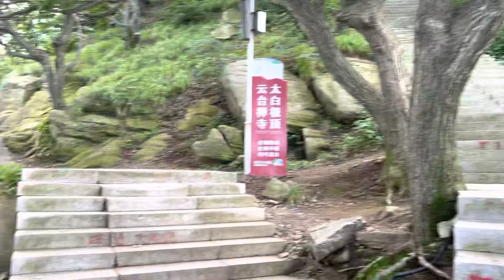河南省桐柏县，太白顶云台禅寺，被誉为中原的布达拉宫，白云祖庭